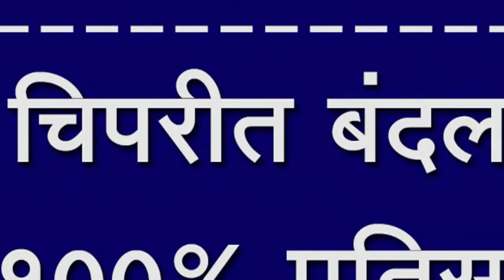चिपरीत बंदला १००% प्रतिसाद